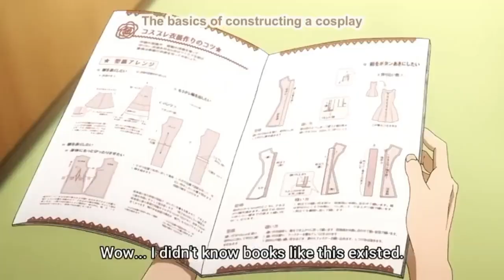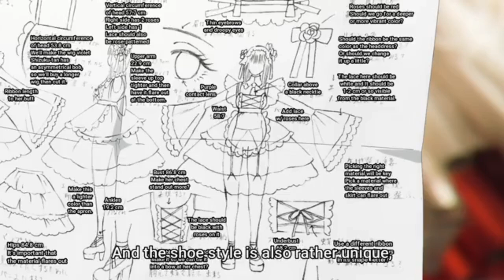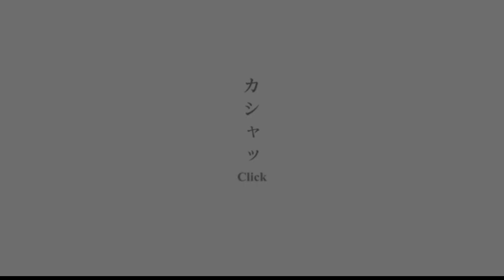[My Dress Up Darling] [edit/amv] [life is a Fairytale by barbie]